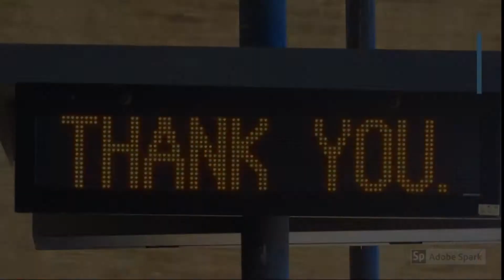4/21/21 Metrolink 326 rolls through on the Rio Hondo flyover in El Monte, CA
Here is Metrolink 326 passing through on its' way east towards San Bernardino.